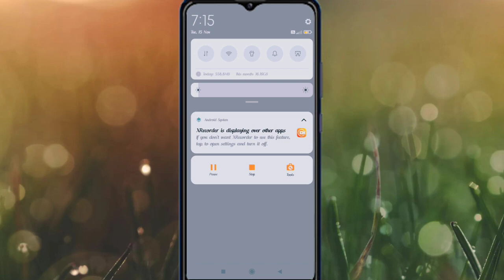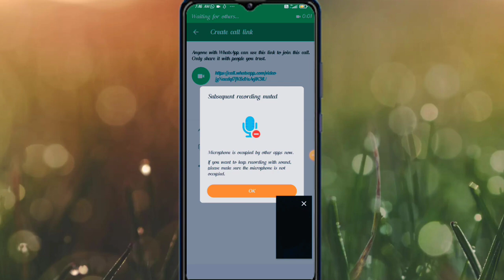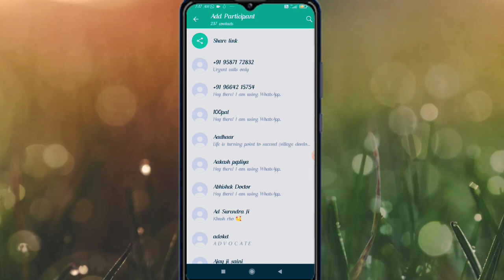WhatsApp Video Call Link Create Update | WhatsApp New Update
Hello friend in this video I am going to share a new update or feature about whatsapp video or audio call Link Create
WhatsApp Video & Audio Call Link Create Update | WhatsApp New Update | WhatsApp Create Call Link | WhatsApp New Feature 2022 whatsapp | Whatsapp New Update 2022 | WhatsApp New Features